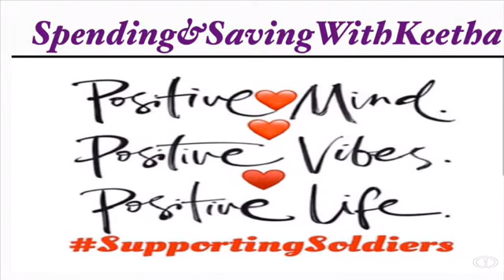Real Life After Work/Do I Coupon Everyday?/What I Do When I Get Home 🤦🏽‍♀️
W2KHQ

$couponsource

😁Happy Couponing😁